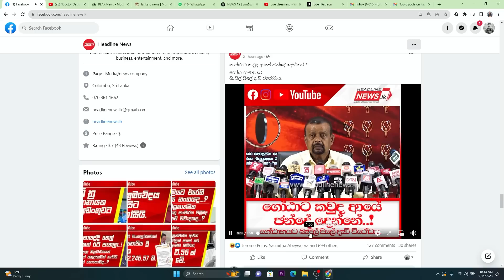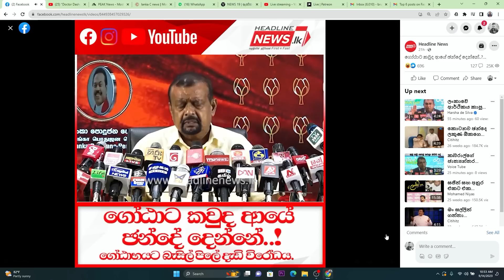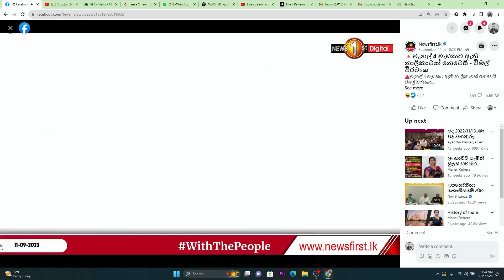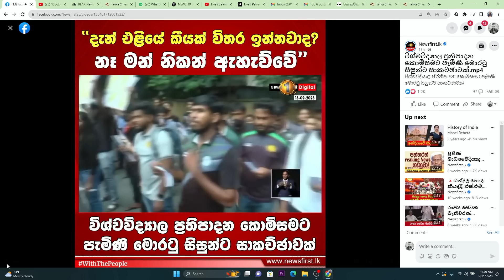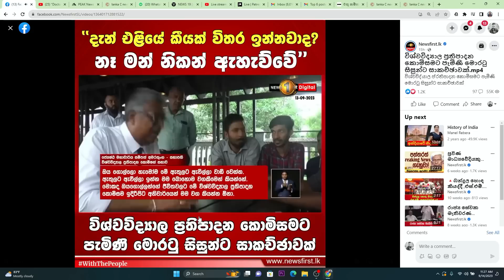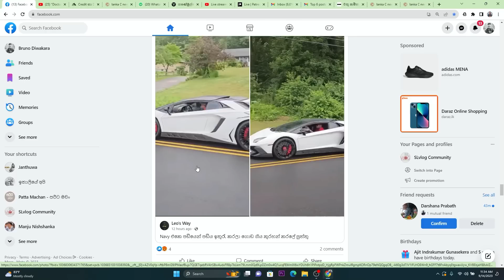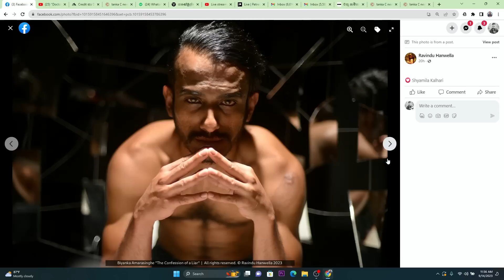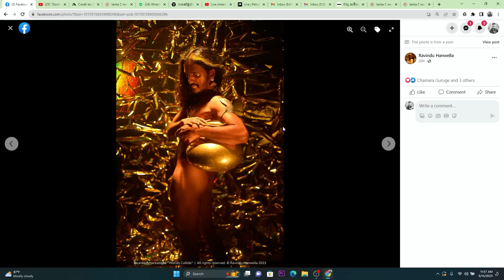ඔයා හොරා ද? ඔයා පොලිස් ද?